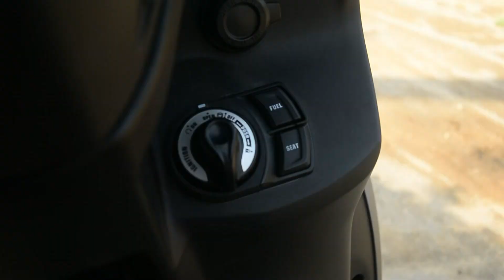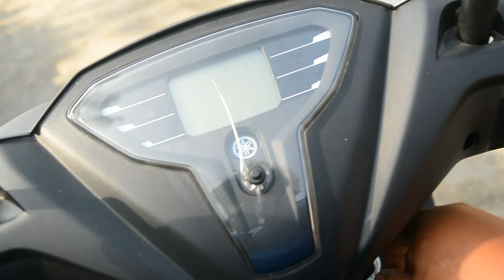BELAJAR TERNAK KIYUBI DAN ADUS KALI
halooo cah Assalamualaikum sepurane yoo suwi gak aplut aplut pisan gak suwi ,,whhwwhhwh suwun seng wes support channel iki ,,